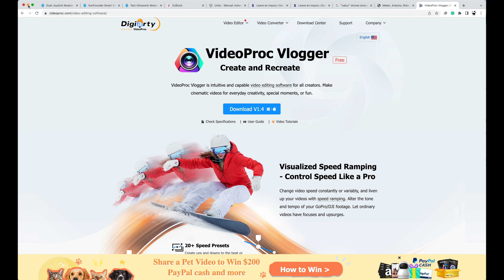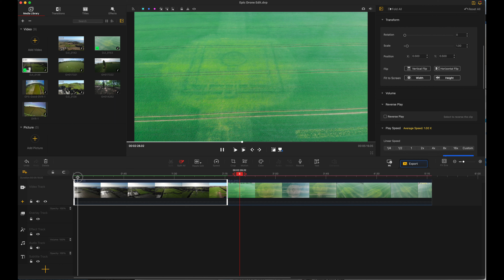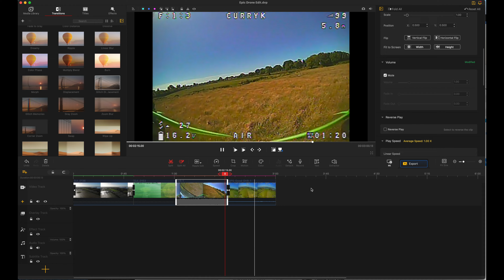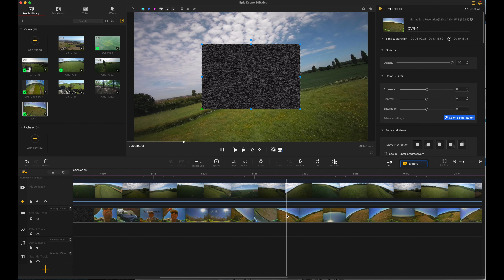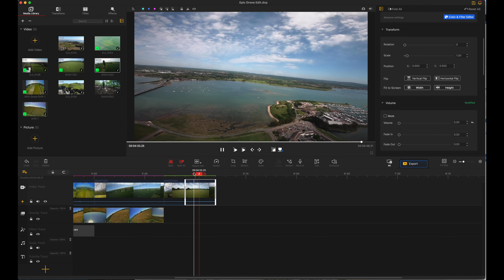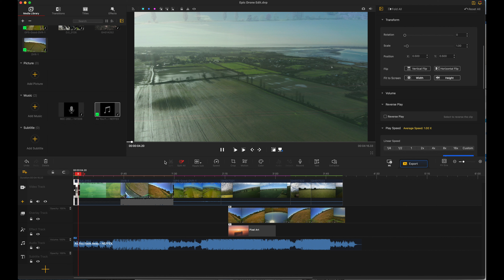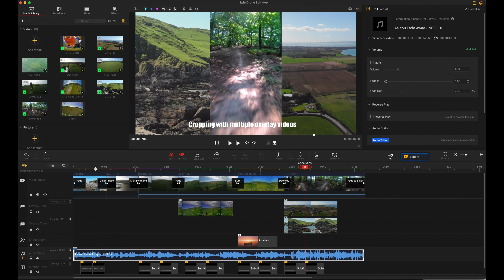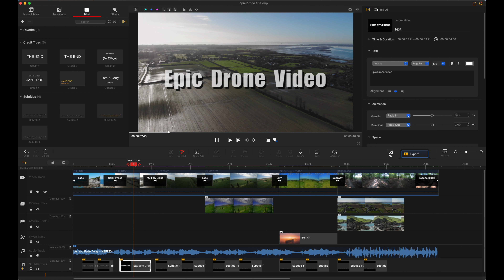Editing 4k Drone videos using free VideoProc Vlogger video editor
There are also lots of "raw" footage complete with a person staring at the camera to check it's on and the high-pitched whirring of a quad flying.  There's certainly a place for raw footage - especially when trying to diagnose an issue, but I know that some people are scared of by the complexity of video editing, or just don't have the time to learn new software.  I'm hoping that Videoproc Vlogger hits that sweet spot of being able to do most of the things that the average drone pilot wants along with being simple enough to pick up quickly.

This is a fairly lengthy video (unlike me I know) so I've added chapter markers allowing you to go to the part of the video you are interested in.

If you liked this video and want to show your support please feel free to join my Patreon supporters or if you decide to shop at Banggood, here's a general affiliate link which helps me out if you use it

0:00 Start and Introduction
2:52 Downloading Vlogger
3:24 Creating a new project and importing media
5:37 The basics of cutting and trimming clips.
6:08 Changing audio levels
7:52 Transitions
12:30 Blurring out parts of your clip
15:07 Showing DVR over the top of HD footage
18:05 Speed raming
21:50 Colour grading and LUTS
24:41 Adding a voiceover or music track
27:00 Adding Titles and subtitles
29:42 Showing an example edit and how to render
31:11 Results of the render in 4k
31:59 Alternate way of doing titles/subtitles
35:26 Final Conclusions